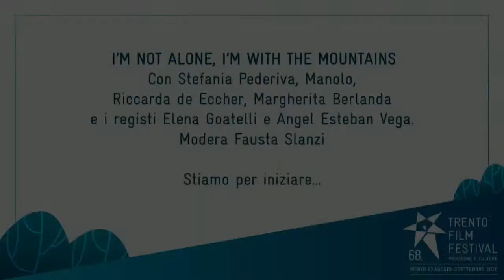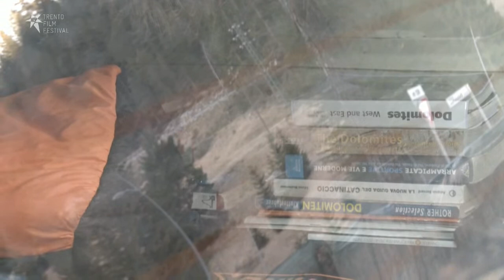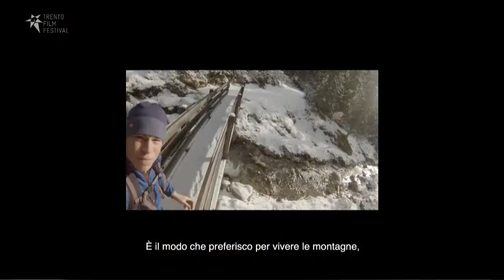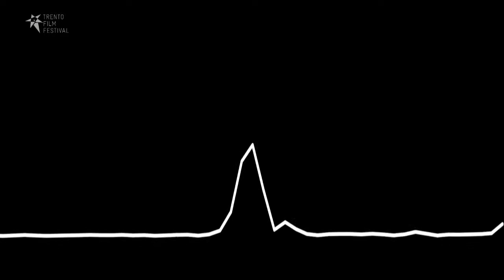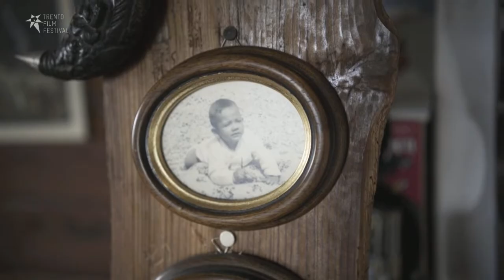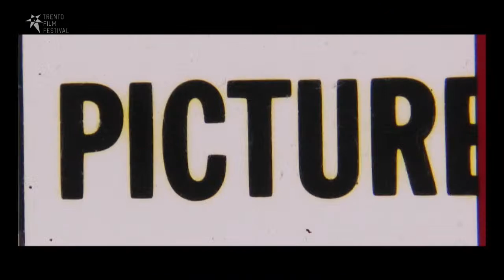I'm not alone, I'm with the mountains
La frase di Tom Ballard è il punto di partenza per un viaggio dedicato alla solitudine, alla condivisione e alla passione per la montagna 🏔️

Segui la diretta di "I'm not alone, I'm with the mountains", online alle 21 👇